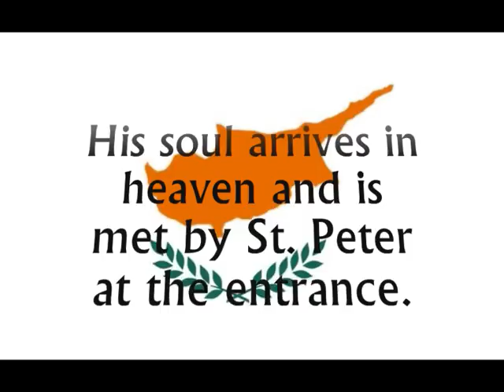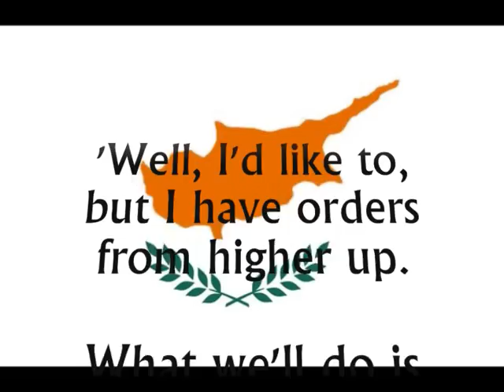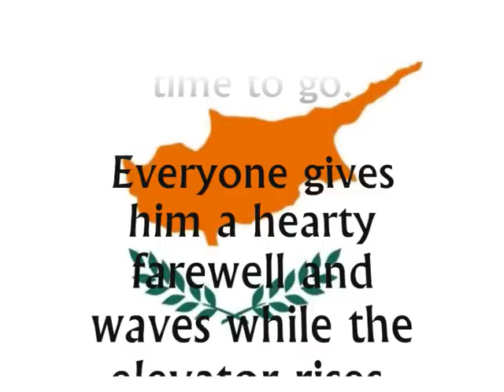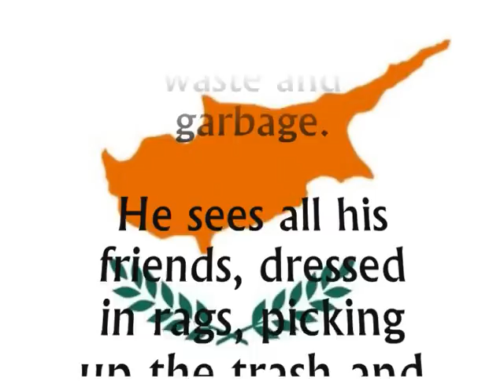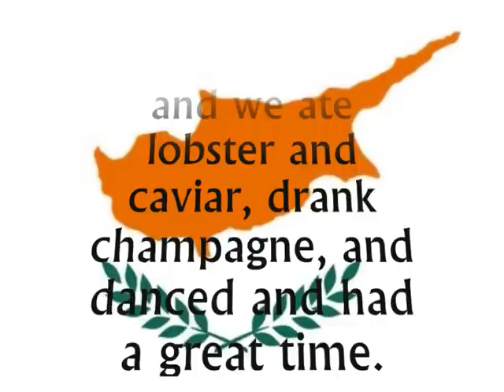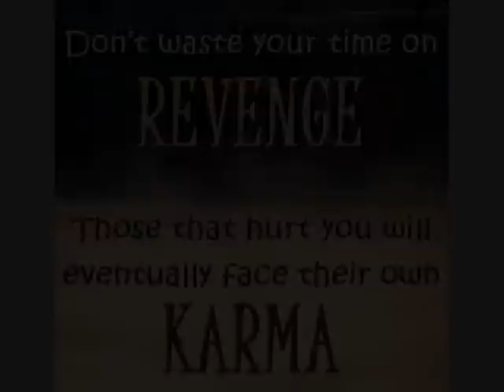Alpha Panareti. A Cypriot Developer Joke...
What? Sense of humour failure? Come on now... "Lively up yourself."